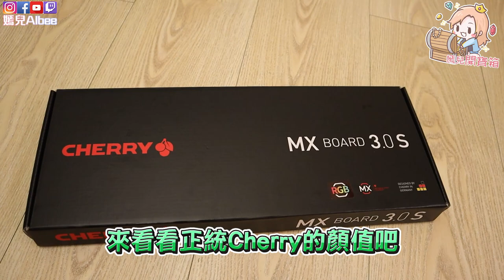原廠進駐！質感超戀愛 cherry mx board 3.0s【嫣兒】鍵盤開箱｜好物抽獎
💋追隨嫣兒，未來日子不迷路💋